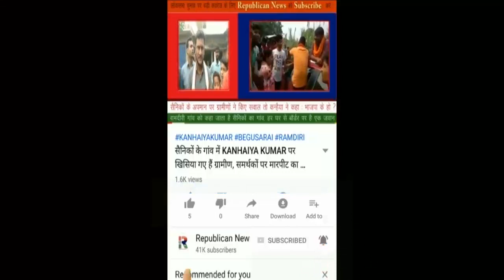Pappu Yadav का जलवा देख जल-भुन जाएंगे नेता, Patna के Book Fair में में ऐसे छा गए JAP सुप्रीमो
हर तरफ तेरा जलवा वाले लुक में हैं पप्पू यादव। अब पटना पुस्तक मेला को लूट लिया। बताया ज़िन्दगी का ऐसा हिसाब की सोचते रह जाएंगे आप।